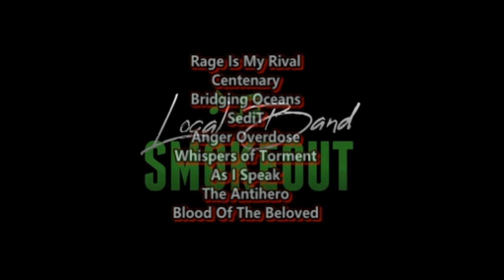VOB IS SO IMPORTANT FOR METAL ! Voice of Baceprot - God, Please Allow Me ( Reaction / Review )